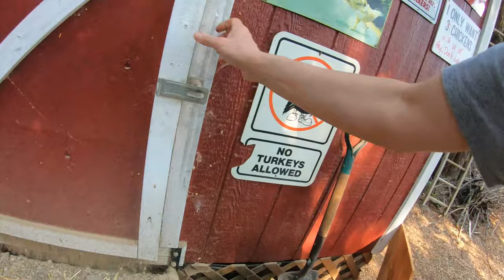Another Heat Wave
Watering chores and more as another heat wave rolls in.

Music: Rainy Sundays by The 126ers, Come Get With Us by Track Tribe